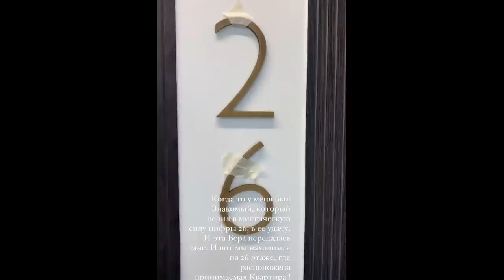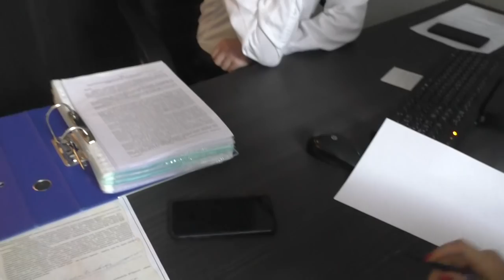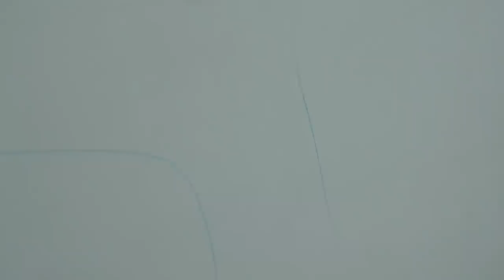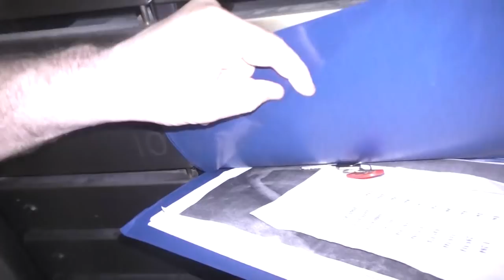ЖК Береговой / Отделка white box / Забрался на крышу в поисках косяков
Ролики выходят редко, но метко. Новый сюжет про новостройку бизнес класса, в которой много чего наобещали, но не сделали "потому что потому". Впервые я увидел в бизнес классе команду злодеев, которые осознанно, по сговору, как гопники в подворотне, разделяли жертв/специалистов, а потом каждому из них "выкручивали руки", мешали, нападали... По итогу у собственницы решилось все хорошо, она подписала акт и приняла свою долгожданную квартиру. Ну а для застройщика теперь остались только перспективы судов и различных штрафных санкций.

Если Вам нужна помощь в приемке квартиры - обращайтесь. Советы - бесплатно, консультации и другие услуги - платно.
@cibulevi4 - телеграмм
Телеграмм чат для избранных: @stupidkomyak